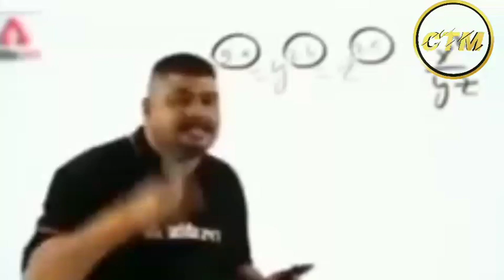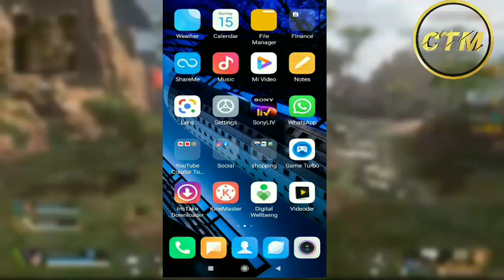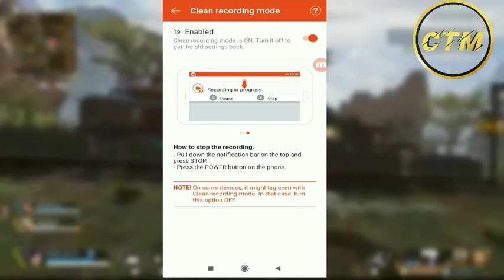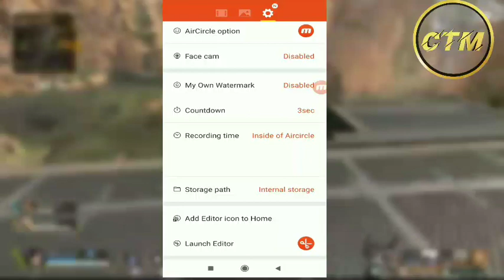Best screen recorder for android Gaming without watermark for gaming and How to set up